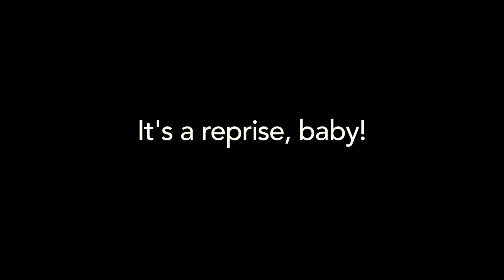London Thumakda | Queen | Dance Cover by Dance Masala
A girl walks into a studio to go to dance class, and suddenly... WE'RE IN LONDON! ... ok not quite London, but we're outside in the shining light of day! Enjoy our vid!

Dance Masala Intermediate Students present London Thumakda! We hope you enjoy this video as much as we enjoyed filming it!

At Dance Masala, we take pride in having amazing teachers, able to bring out the dancer in anyone. Our classes are the perfect complement to your exercise routine, guaranteed to uplift the spirit and leave you smiling. We are dedicated to creating inspiring dancers and encourage our students to evolve into proud, passionate artists. Through a unique curriculum for Bollywood dance, supplemented by a culture of respect and support, Dance Masala brings out the performer in everybody! Performance is integral to Bollywood Dance – it builds confidence; improves technique; and gives our students an outlet to share their joy and passion.